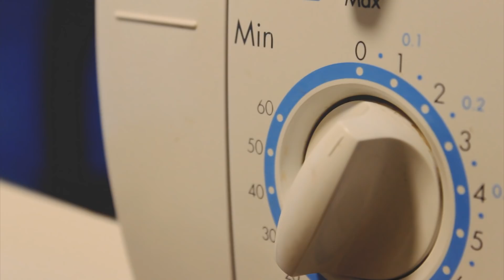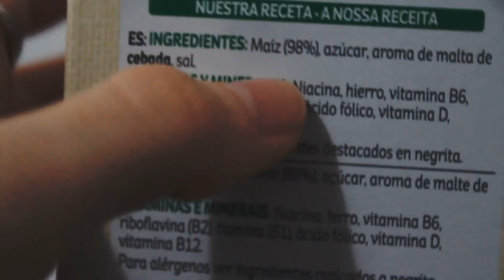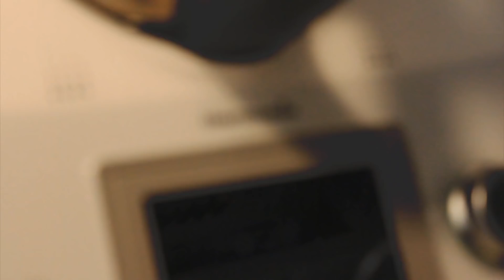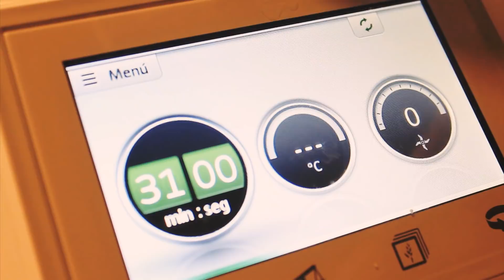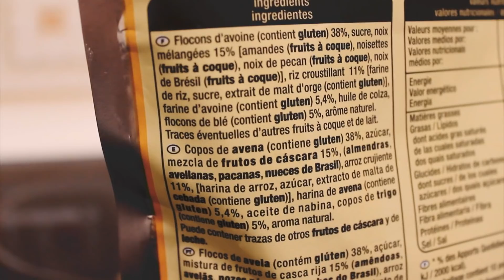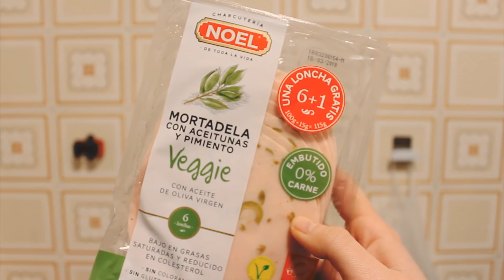qué como en un día vegetariano (con recetas) ❀ Abbey C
qué como en un día vegetariano, realista, en plan de verdad, de sincero, de que esto lo comí yo el lunes pasado y qué rico. 🌱

esta es mi dieta vegetariana gracias a la cual tomo comida saludable (porque antes vaya desastre), llevo cuatro años y medio sin comer animalitos, además poco a poco voy quitando derivados (cuando me siento preparada) y estoy super feliiiiiizzz 😍

✦ léeme ✦
se me escapó toda la poesía e hice un poemario llamado 'mensaje urgente a mis momentos contigo'
↠ venta en españa (en físico y online)

kanantaba.